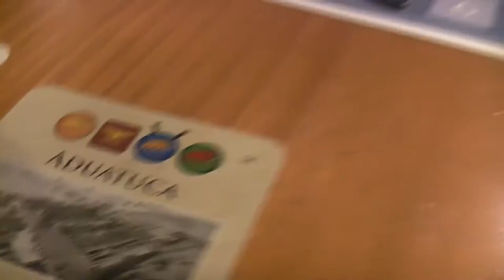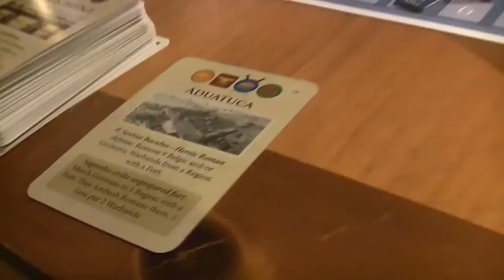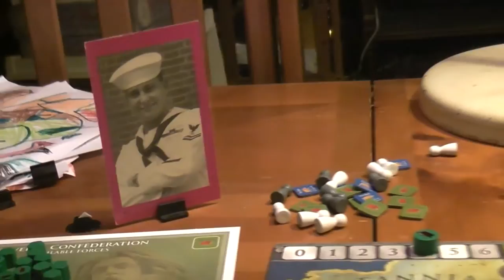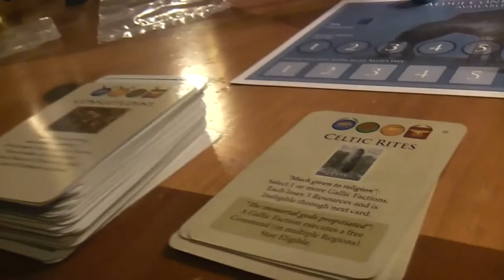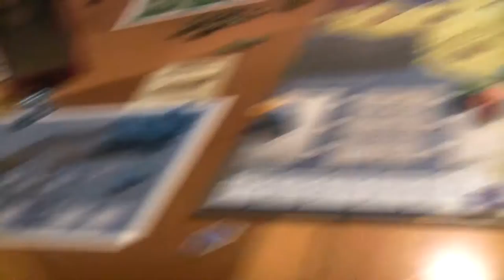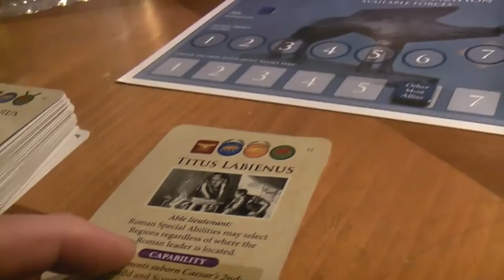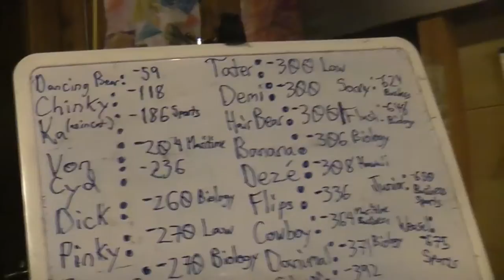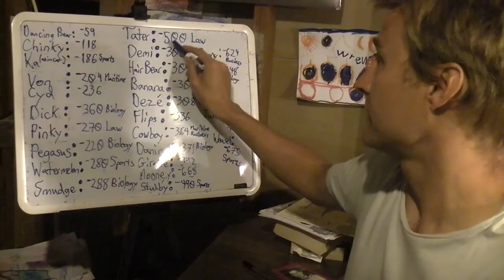TRPMGSMT- English Leg 3- Falling Sky 02- Two Towers